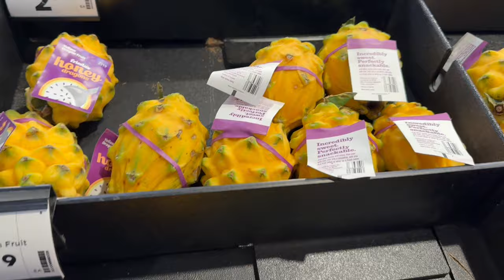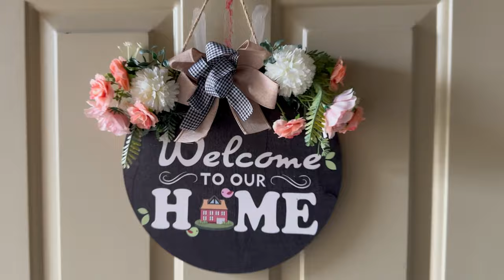Weekend In My Life | Multigrain దోస Recipe | Storage room organization | Tasty వంకాయ Fry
I am Pravallika. Staying in USA.
You can find fashion content, cooking and lifestyle vlogs in my channel.

Ugadi Vlog -

Skincare Routine -

Welcome to my weekend vlog where we dive into the art of storage organization and tackle the never-ending task of grocery shopping! Join me as I share some handy tips and tricks for optimizing your space while making those mundane errands a little more exciting.

In this video, you'll get an inside look at how I declutter and reorganize my living space, from sorting out closets to revamping pantry shelves. Whether you're a minimalist at heart or a maximalist with a penchant for organization, there's something here for everyone.

And of course, no weekend vlog is complete without a trip to the grocery store! Follow along as I navigate the aisles, share my favorite budget-friendly finds, and maybe even indulge in a few impulse buys.

So grab your notepad and get ready to take some notes because this weekend vlog is packed with inspiration and practical advice for living your best organized life.